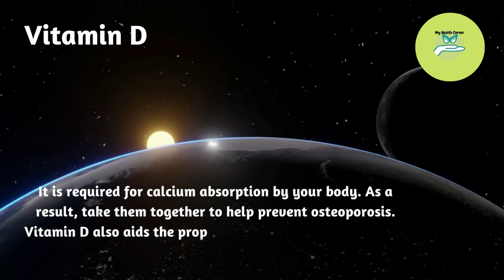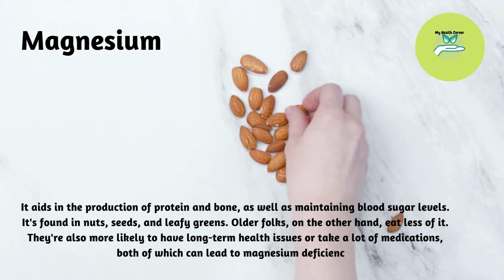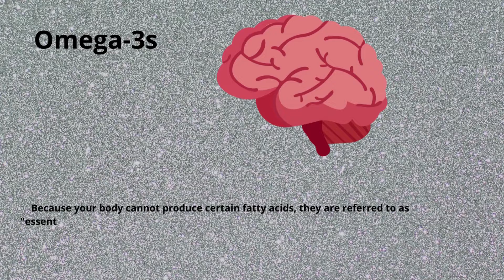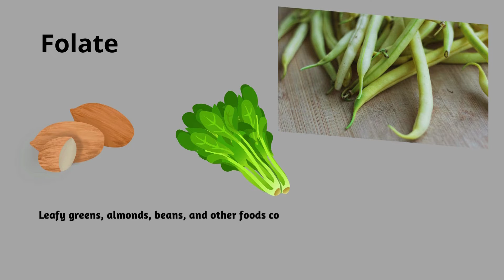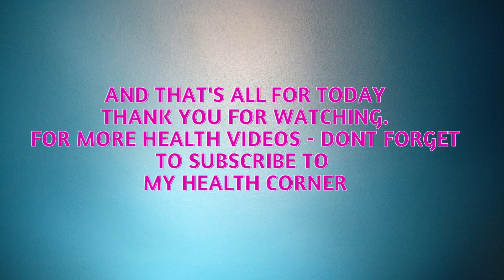Ways to Rejuvenate Your Body With These Amazing Tips || Health Tips 2022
As you age, your body will change, and this means that what you need from your diet will change too. In this video, I'm going to talk about A, B and C vitamins, bone health, and why it's important to drink enough water. If you're over 40 years old and feel like you're not getting enough nutrition through your diet alone (or if you're just looking for some advice on what to include in your diet), then this is for you.
You can thrive throughout your life if you maintain a healthy lifestyle. But making healthy choices isn't always easy. It can be difficult to find the time and energy to exercise regularly or prepare healthy meals. Your efforts, however, will pay off in so many ways, and forever.
Eat well, exercise regularly and have a good sleep for a good and healthy life.

The information on this site is not intended to be a substitute for professional medical diagnosis, advice, or treatment. If you have any questions concerning a medical problem, you should always seek the counsel of a physician or other certified health expert. Never disregard competent medical advice or postpone seeking medical help because of anything you saw on YouTube.
Any tests, physicians, products, methods, views, or other information discussed in our videos are not endorsed or recommended by My Health Corner. It is totally at your own responsibility to rely on any information supplied in the content.